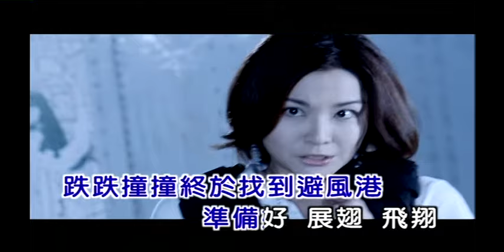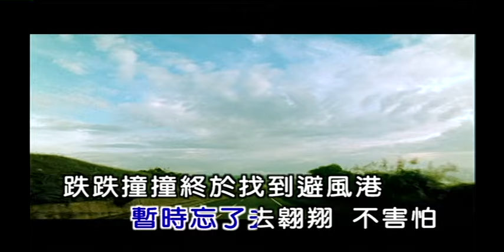化学猴子 翱翔(國語)官方正式版MV